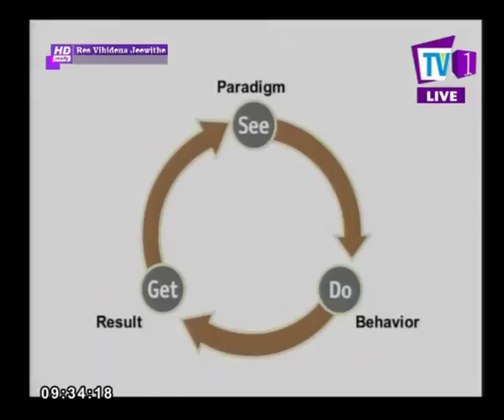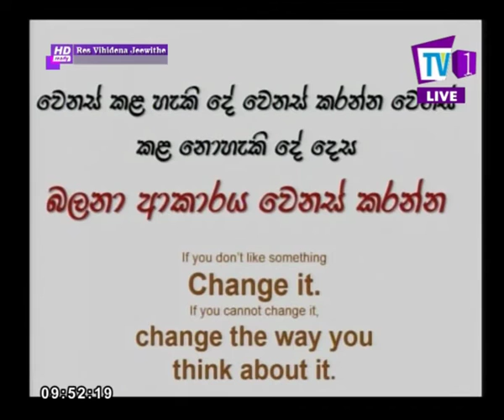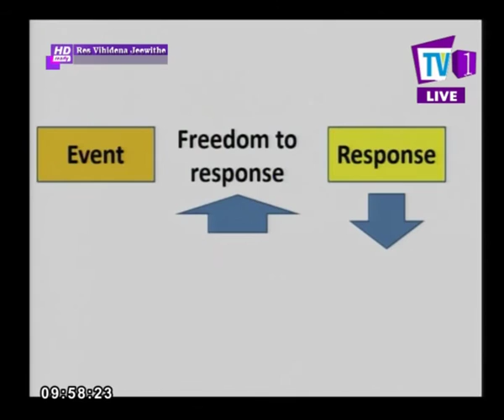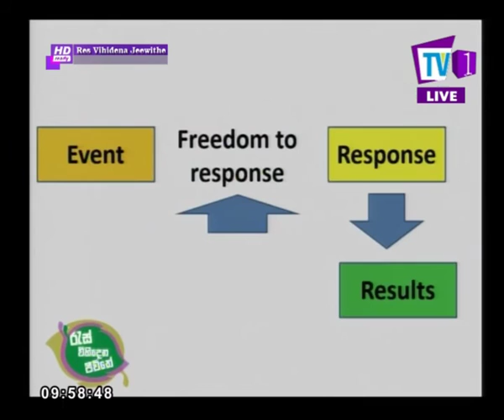Res Vihidena Jeewithe | Sihina Walata Piyapath | 28th October 2016